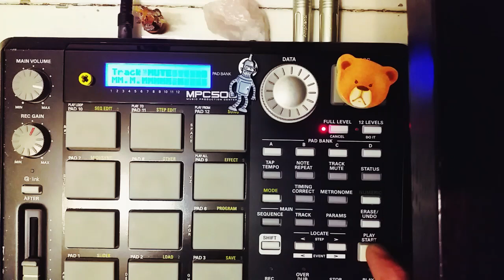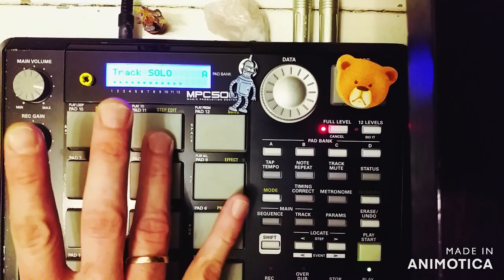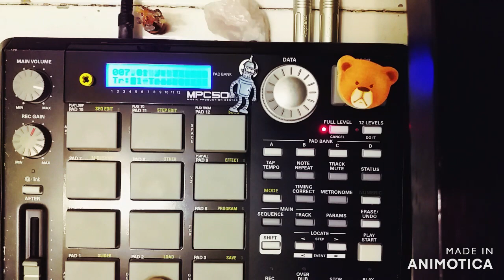MPC 500 - Good day (Minimal Lofi)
Lofiweekly.com